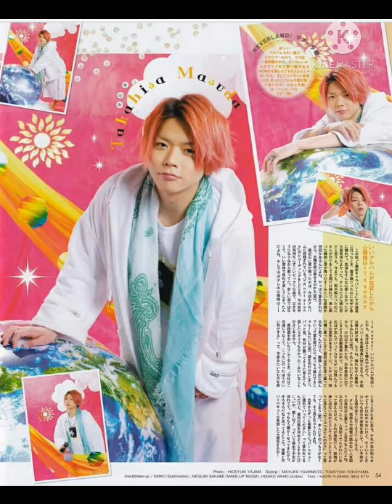(مزحة) مكالمة وهمية مع ماسودا تاكاهيسا من فرقة NEWS ( مترجمة) |Masuda takahisa fake calling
اتمنى ان يعجبكم💜💚💛